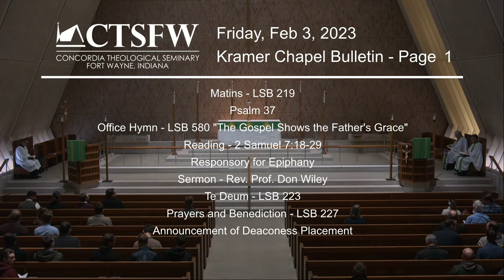Daily Chapel - 02/03/2023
Daily Chapel for Friday, February 03, 2023 live from Kramer Chapel on the campus of Concordia Theological Seminary, Fort Wayne, Indiana.